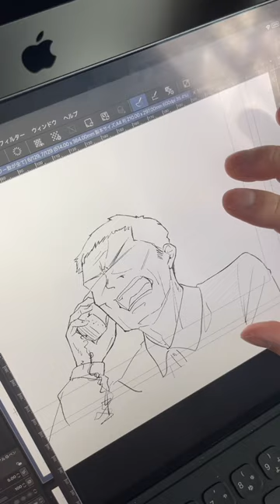今日もコツコツと。作画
今日もコツコツやってます。

〝SNSで自分を見失うお話〟を描いてます！

漫画家を目指して10年結果が出せない支子ミサキは、担当編集に「フォロワー10,000人を超えたら連載」との話を持ちかけられる。SNSに成功の可能性を見出したミサキはアカウントを伸ばし始めるも、数字を取ることに躍起になり、次第に自分を見失っていく。

—なんのために生きるのかを問う物語—

『いいねなんかがあるせいで、』

制作持続のためのクラウドファンディングも実施中▼

【「なんのために生きるのか」をSNS時代に問いかける漫画を制作したい】

【前作も無料公開中▼】

ー本当はどう生きたいのかを問う漫画ー

作品を氣に入っていただけたら応援してくださると嬉しいです。